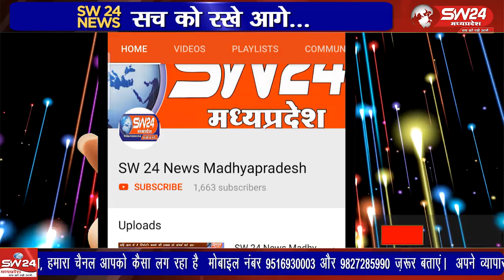"नवरात्रि में श्रद्धालुओं की उमड़ी भीड़: माता रानी के दरबार में विशेष श्रृंगार और गरबा!"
"नवरात्रि के पर्व पर नगर में माता रानी के दरबार में धूमधाम से चल रहे हवन पूजन!"